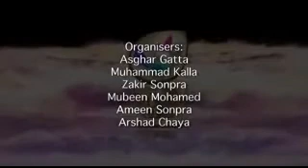Mufti Menk Day 14 Life of Muhammad PBUH Ramadan 2012